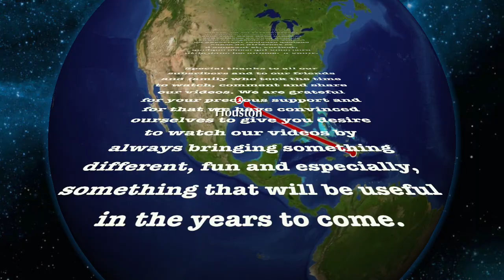BEL MOMAN AN FANMI | Last VLOGMAS DAY 25!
Hi guys Kòman nou ye?

Sa se link kote wap ka jwenn PregnantBellyCastKit la 🙌👌

... It pays for walking

Save money with ibotta